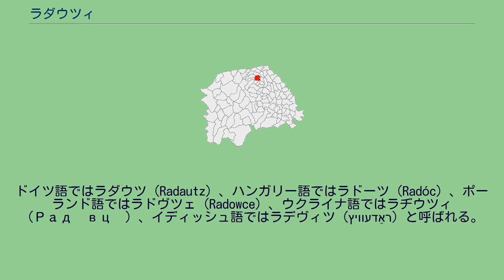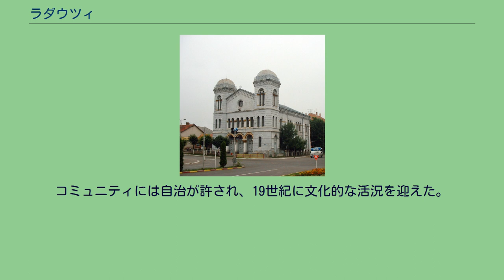ラダウツィ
ラダウツィ（ルーマニア語: Rădăuţi）は、ルーマニアのスチャヴァ県にある自治体。
ドイツ語ではラダウツ（Radautz）、ハンガリー語ではラドーツ（Radóc）、ポーランド語ではラドヴツェ（Radowce）、ウクライナ語ではラヂウツィ（Радівці）、イディッシュ語ではラデヴィツ（ראַדעװיץ）と呼ばれる。
モルダヴィア北東部のスチャヴァ川とスチェヴィツァ川にはさまれたブコビナ地域に位置する。
県都スチャヴァからは北に37km、標高は375m。
モルダヴィアで最も古い入植地で、15世紀から既に知られていた。
1392年の文献に「ラドミールの村」と記されているのが町の初出とされる。
この「ラドミール」とは、当時この地を支配していた封建領主（ボヤール）の名で、現在の地名もこれが由来とするという説もある。
他には、現在のシレトに駐留していたローマ兵を指すラテン語のRottacenumがスラヴ風になまったという説もある。
1413年にアレクサンドル善良公が公布した文書に初めてラダウツィとして登場する。
14世紀中葉には既に栄え、モルダヴィア公ボグダン1世の在位中に立派な東方正教会の教会が築かれ、後に教区も置かれた。
聖ニコラス教会（ボグダナ修道院）の近くではボグダン期以前の居住跡が発見されており、モルダヴィアに国家が建設される以前から一帯の中心地であったことをにおわせる。
見本市の開催が認められると、カルパチア山脈と高原地域との交通の要衝として着実に発展していった。
1481年の文献にモルドヴァ公シュテファン3世が市の争いごとを仲裁したという記述がある。
ハプスブルク君主国期（1777年 - 1918年）にはブコビナの主要都市として、ドイツ（とりわけシュヴァーベン）から移民を受け入れた。
市内のシナゴーグ ラダウツィのユダヤ人は、主に強烈な迫害と反ユダヤ主義を逃れ中世にガリツィアなどのハプスブルク地域から移り住んできた人々である。
コミュニティには自治が許され、19世紀に文化的な活況を迎えた。
しかし、ホロコーストでその大多数が抹殺された。
ヨン・ギグルトゥ内閣が制定した反ユダヤ法に基づき、1938年ごろからオクタヴィアン・ゴーガ政権が迫害をはじめ、国民軍事国家が成立した1940年後半には凄惨をきわめた。
ラダウツィで暮らしていた1万人以上のユダヤ人は1941年10月までに現在の沿ドニエストル共和国の強制収容所に送られた。